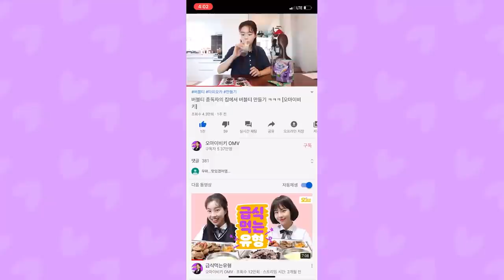새친구 사귀는 방법-보라색 머리 정체 [오마이비키]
'행복한 꿈 비룡 태권도장' 장소 제공해 주셔서 감사합니다.

태권도 학원에 새 친구가 왔다?!
보라색 머리... 어?
이 사람 설아 엄마 꿈에서
설아 엄마 낫게 해 준 사람인데...
왜 태권도 학원에 나타난 거지?!
누굴까요?
보라색 머리의 정체는?!
이번 주 영상 기대해 주세요!

ES_The Postman - Kikoru
ES_So Tasty - Shiver Disk
ES_Thieving Thimbles - Lennon Hutton
ES_Floor Pie - Stationary Sign